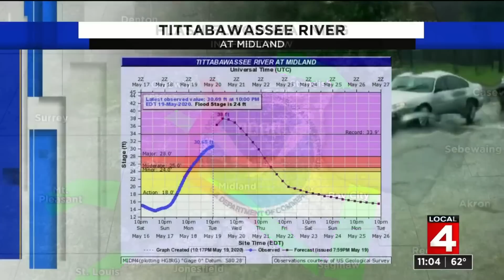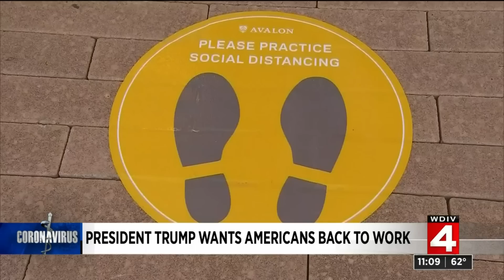Local 4 News at 11 -- May 19, 2020